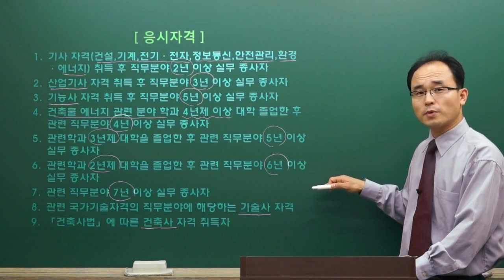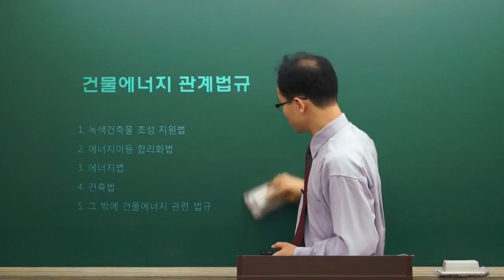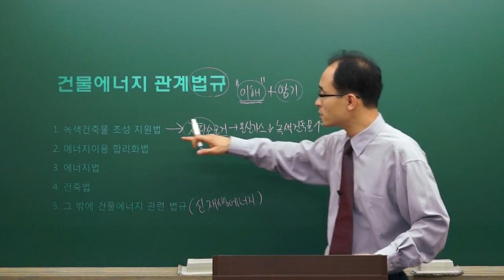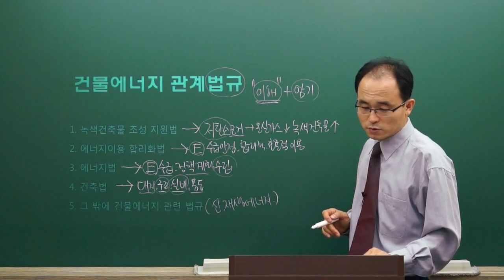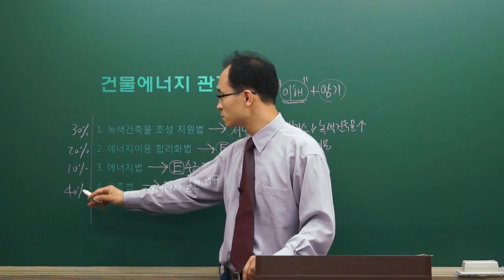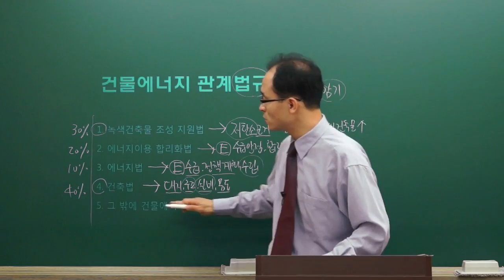건물에너지 관계법규 기본이론 김석T